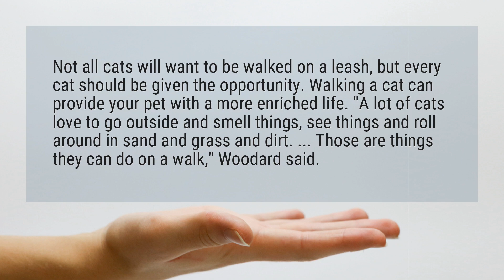Should I walk my cat?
Not all cats will want to be walked on a leash, but every cat should be given the opportunity. Walking a cat can provide your pet with a more enriched life. "A lot of cats love to go outside and smell things, see things and roll around in sand and grass and dirt. ... Those are things they can do on a walk," Woodard said.

Reference:
How To Walk Your Cat On A Leash, And Why You Should | HuffPost ...